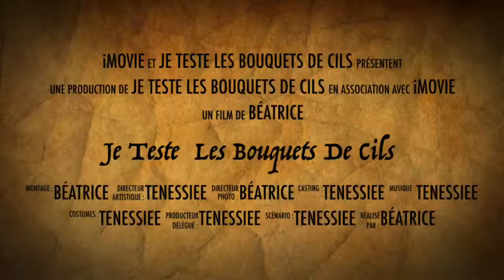Je Teste Les Bouquets De Cils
Je test les bouquets de cils